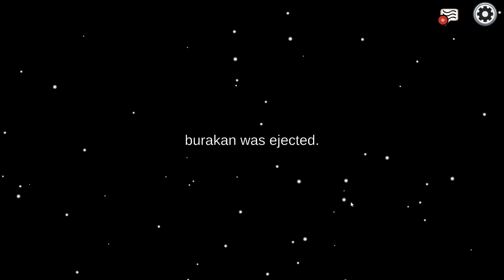AMONG US - Bu Ati'den Korkulur Walla! :D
Selamlar Herkese,

Oynadığımız oyunlar serisine bugün Among Us'ı da ekledik çok şükür. Umarım beğenirsiniz.

Öpüldünüz.